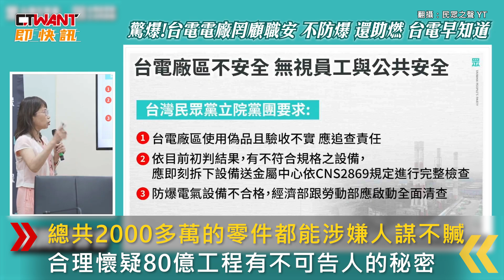CTWANT 政治新聞 / 台電採購防爆零件超過半數不合格 陳昭姿質疑「藏有不可告人的事」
民眾黨團30日揭露台電大林電廠自2012年斥資近80億改建，卻有逾半數零件不合格，不是等級未達標、就是不防爆反而助燃，甚至有些以假亂真，就等於也不防爆。4年前就有人檢舉，台電難道不知情？當初驗收竟還能過關，是有人謀不贓？總共2000多萬的零件都能涉嫌人謀不贓，合理懷疑80億工程有不可告人的秘密，民進黨團要求，追查使用偽品及驗收責任，並立即拆下不合規設備送驗、全面清查。